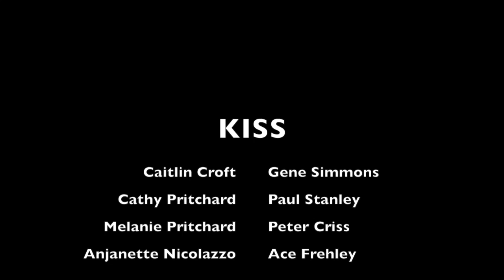Kiss Lip Sync Battle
This video is about Kiss Holida Party